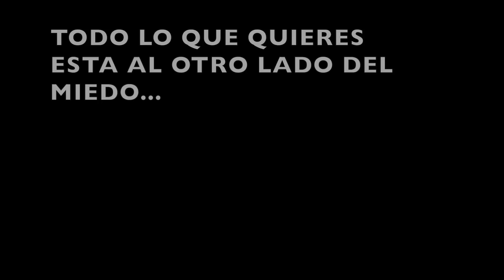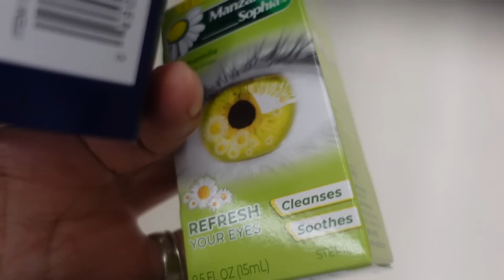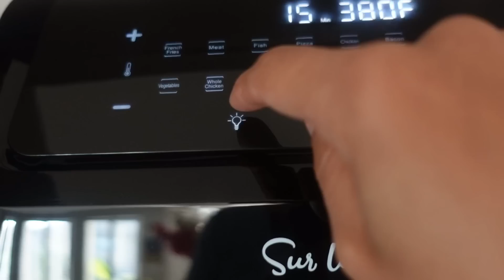MI VIDA SIN EL...... NOS FUIMOS A LA INAGURACION... QUE CUIDE MI DINERO..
EN ESTOS VLOGS DE MI VIDA LES COMPARTO LO DIFICIL QUE HA SIDO ESTE PROCESO DE VIVIR SIN MI AMADO ESPOSO.. TODOS LOS DIAS SON DIFERENTES EMOCIONALMENTE.. A ESO SE LE LLAMA DUELO...

CADENITA DE PERLITAS

PRODUCTOS DE FARMASI.

MI AMIGA DE LAS PULSERITAS.

Macetita de luz